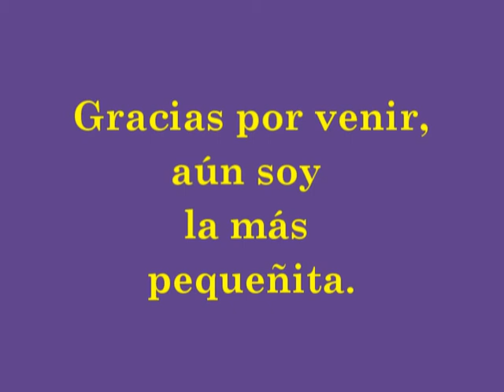DANIELA 3 AÑOS